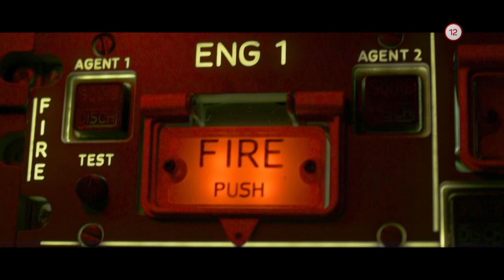Núdzový let (8.7.2020 o 20:25 na PLUSke)